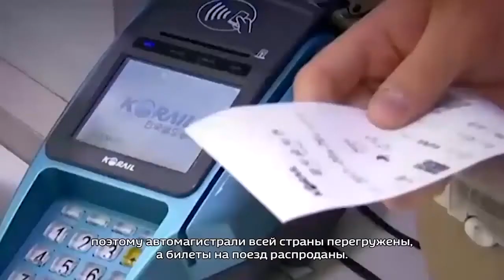ВЭКС. Ли Бенг Иль, директор Центра Просвещения Кореи (Сахалин) о праздновании "чхусок". 2022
VEKS. Lee Beng Il, director of the Korean Education Center (Sakhalin) on the celebration of "chuseok". 2022